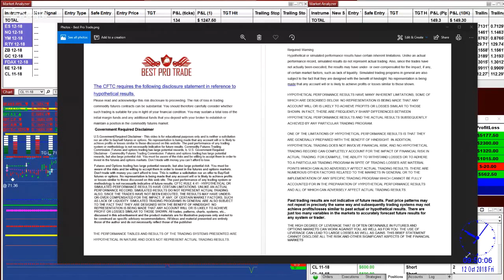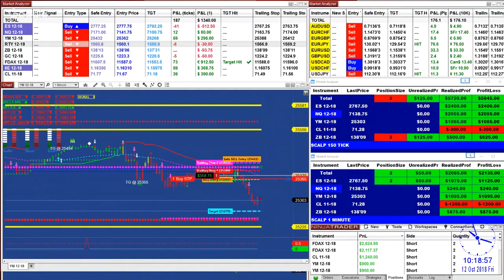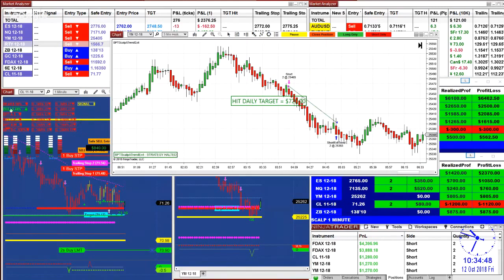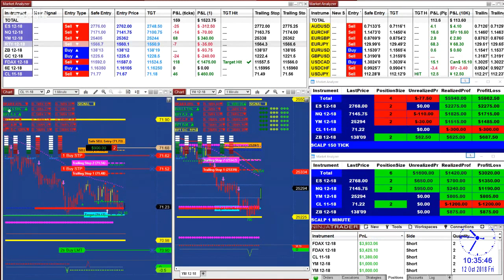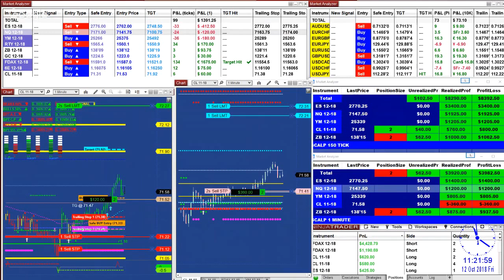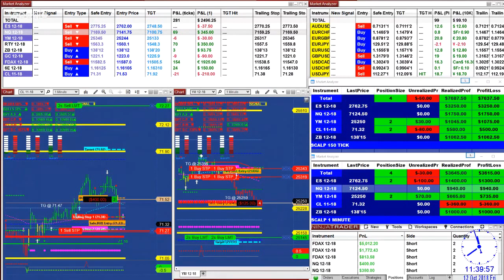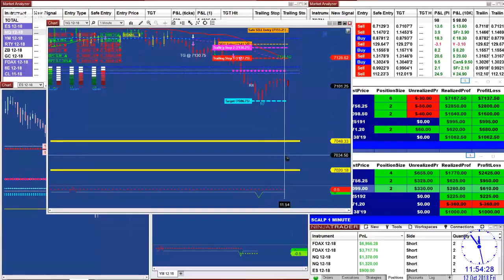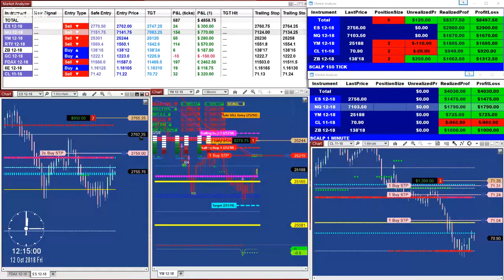# 1, Automated Signal | Automated trader |Automated Trading System